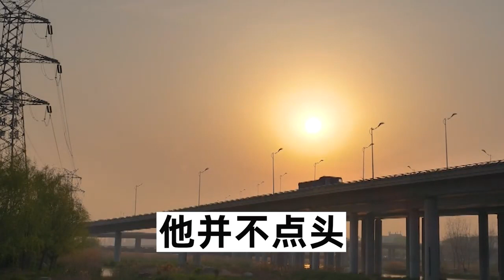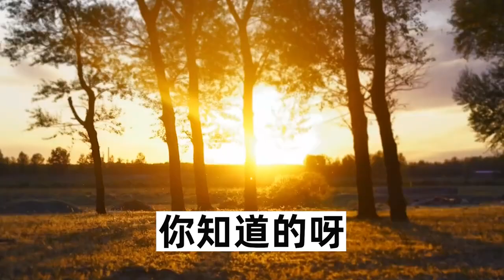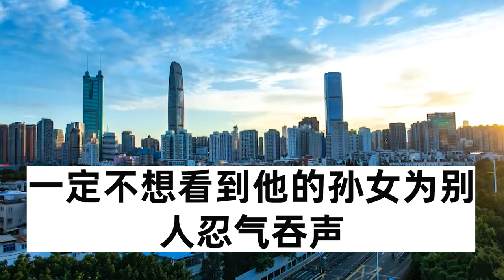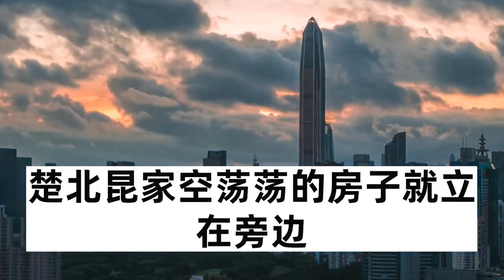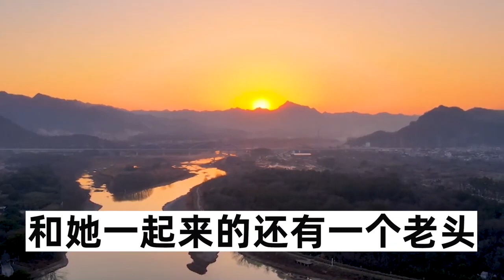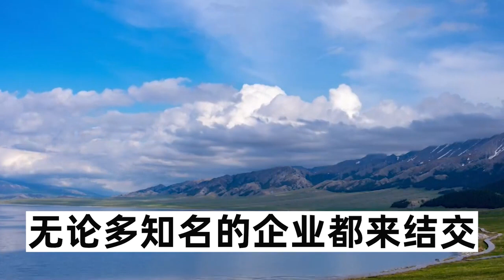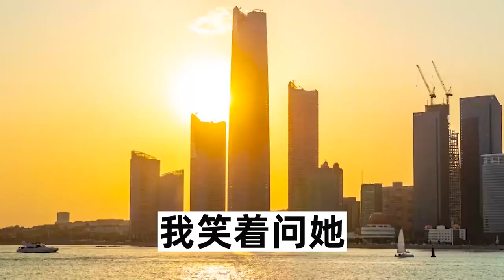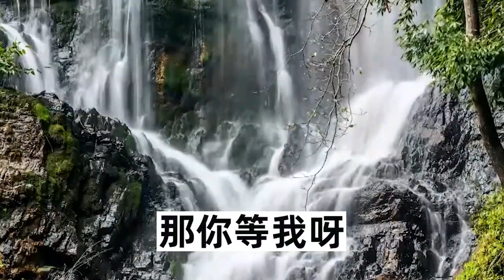男友為了順利繼承家產，甩了我轉身跟富家千金訂婚，還放言每月給1萬讓我做他情人，兩週後宴會上渣男看到一群大佬，點頭哈腰向我問好 傻眼了#圍爐夜話